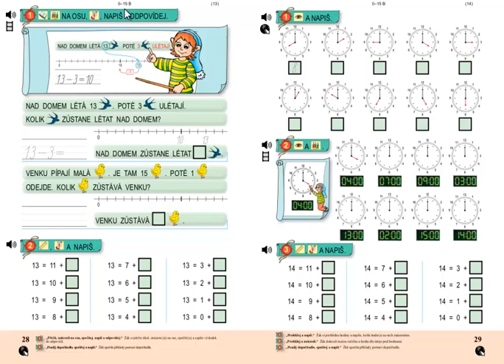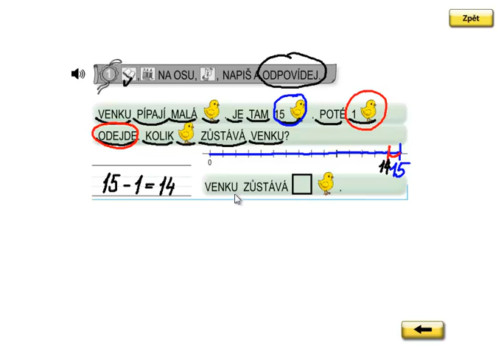Matýskova matematika 3.díl, strana 28, cvičení 1b